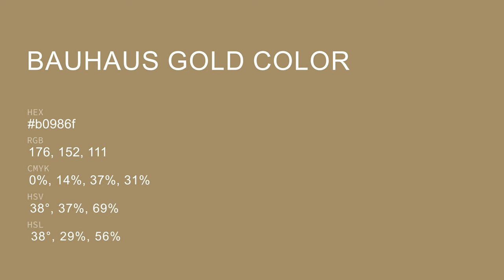Bauhaus Gold color b0986f hex color - Brown color - Cool color b0986f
What color is Bauhaus Gold ? b0986f hex color - Brown color - Cool color b0986f

Hex b0986f Color Code is also known as Bauhaus Gold color.